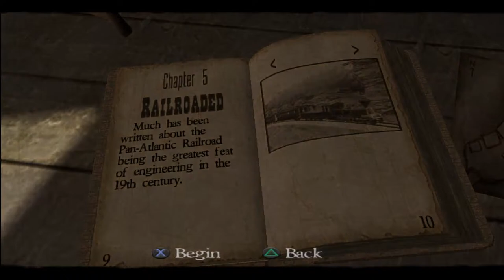🔴 Playing Red Dead Revolver for the FIRST TIME! (LIVE) 🔴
Playing the first rdr in the series!